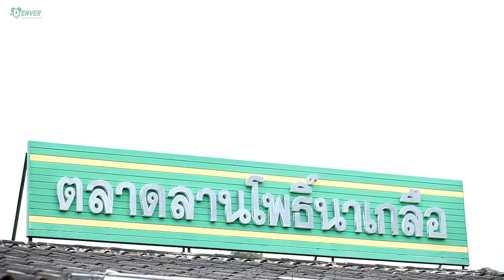ซี่โครงหมูตุ๋นไชโป๊เค็ม I ยอดเชฟไทย (Yord Chef Thai) 25-11-18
ซี่โครงหมูที่ตุ๋นให้นุ่มกำลังดี ไม่เปื่อยจนเกินไป ตุ๋นไปกับไชโป็เค็มที่ช่วยเสริมรสให้เนื้อหมู กับเมนู ซี่โครงหมูตุ๋นไชโป๊เค็ม หวานจากเนื้อหมูผสมผสานกับความเค็มของไชโป๊ รสชาติกลมกล่อมได้เอกลักษณ์เฉพาะของไชโป๊ หอมมากกว่าไชเท้าสด เพิ่มความหอมด้วยเครื่องหอมที่ผัดจนหอมก่อน ติดตามวิธีการทำและเคล็ดลับต่างๆได้ ในรายการ

- ซี่โครงหมู
- ไชโป๊เค็ม
- กระเทียม
- พริกไทยเม็ด
- รากผักชี
- ผักชี
- เกลือ

Line : @yordchefthai
ติดตามชม ยอดเชฟไทย ทุกวันอาทิตย์ เวลา 8:30น. ทางช่อง ONE 31